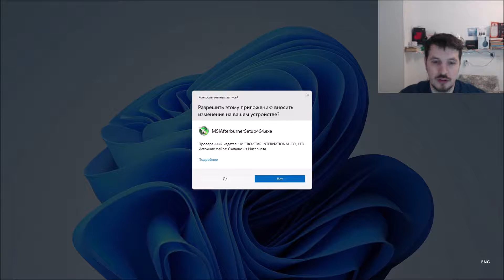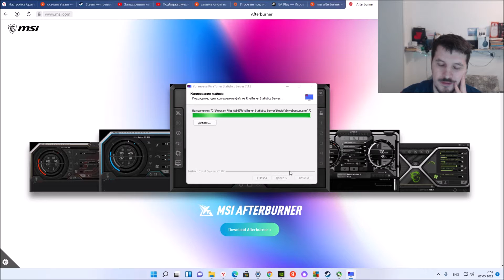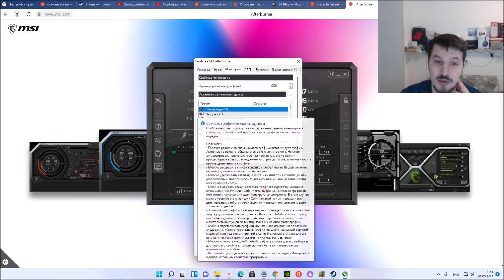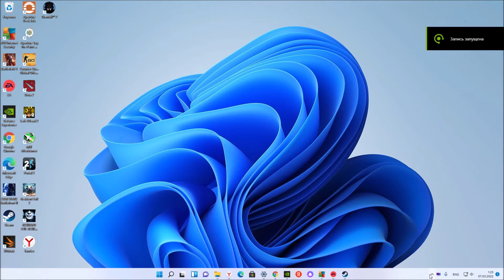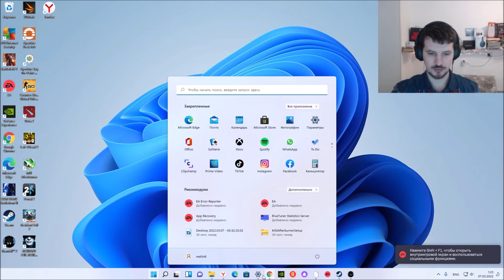Как узнать FPS в играх в Windows 11 ?